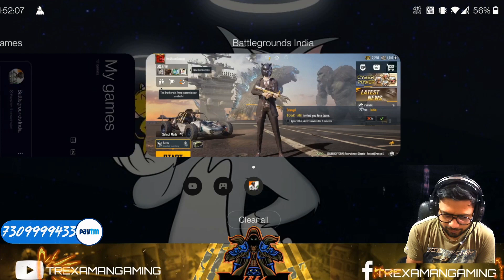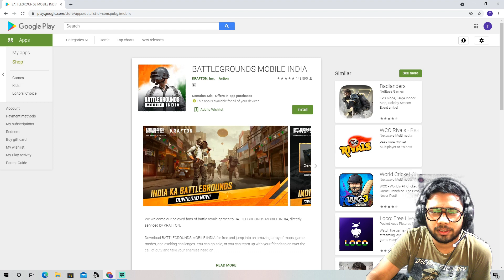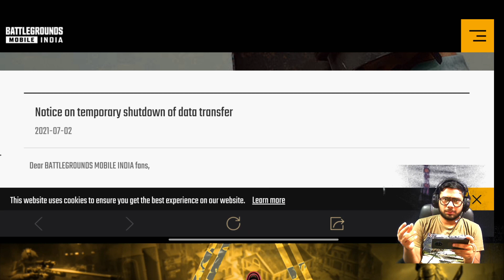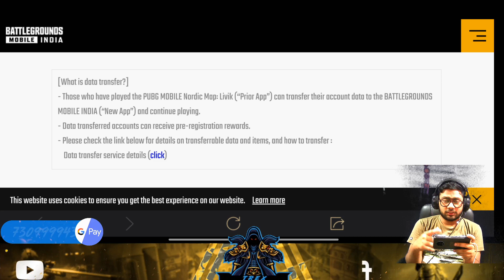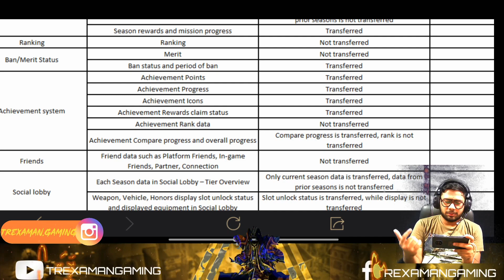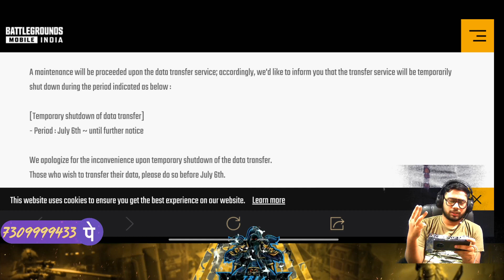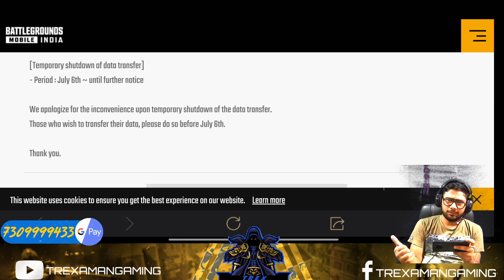BGMI OFFICIAL LAUNCH😍🤩💥 | DATA TRANSFER SHUTDOWN !| BGMI IN IOS?? 3 NEWS IN ONE VIDEO MUST WATCH🙏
Hi,

WATCH TILL END FOR FUN..

📌Follow this link to join my WHATSAPP group for participation of upcoming TOURNAMENT LIVE

Happy First Anniversary Video🤩🤩💖

Please watch this video till end for better understanding😅.

any questions 💭❓ ask me on whatsapp group or comment me down

Related Search (Ignore):
pubg mobile custom room
pubg mobile india custom room